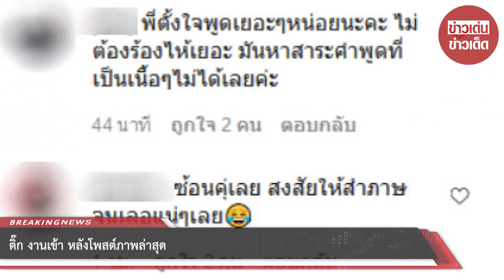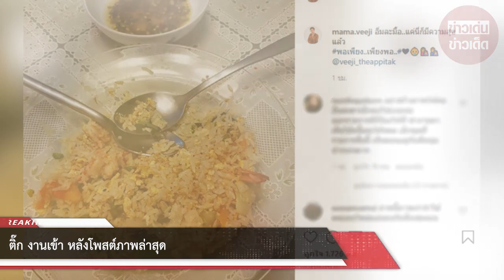ติ๊ก งานเข้า หลังโพสต์ภาพล่าสุด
เรียกได้ว่าช่วงนี้ต้องฝ่าอุปสรรค์ที่ตนเองก่ออย่างหนัก สำหรับ ติ๊ก กนิษฐรินทร์ หลังอดีตสามี หนุ่ม ศรราม เทพพิทักษ์ ออกมาโพสต์ใบหย่า พร้อมทั้งบอกเจ้าหนี้ทั้งหลายให้เลิกไปทวงเงินที่บ้าน ให้ไปทวงกับติ๊กเอง ซึ่งต่อมา ติ๊ก ก็ได้เดินสายเปิดใจหลายรายการว่า ยอมรับว่าตนเองนั้นติดเล่นออนไลน์จนเป็นหนี้หลายล้าน และพร้อมจะกลับตัวใหม่ เพื่อที่จะได้กลับไปอยู่กับบุตรสาว

ล่าสุด ติ๊ก ได้โพสต์ภาพข้าวผัดกุ้งที่มีช้อนสองคัน พร้อมข้อความว่า อิ่มละมื้อ แค่นี่ก็มีความสุขแล้ว พอเพียง เพียงพอ หลังต้องปรับตัวใหม่เพื่อหาเงินใช้หนี้หลายล้านที่ก่อไว้

จากนั้นชาวโซเชียลต่างเข้ามาคอมเมนต์มากมาย มีทั้งให้กำลังใจ และบอกให้ติ๊กเลิกสร้างภาพ เพราะภาพที่ติ๊กโพสต์เป็นภาพเก่าเมื่อ 2018 ที่เคยโพสตอนคบกับพี่หนุ่มตอนแรกๆ ภาพนี้พี่หนุ่มเป็นคนทำข้าวให้คุณกินมื้อแรกที่คอนโด มีช้อน2คัน ไม่เข้าใจจะเอามาโพสอีกทำไม เพื่ออะไร อยู่นิ่งๆและทำงานเงียบๆไปดีกว่า

(อ่านคอมเมนต์)

อย่างไรก็ตามขอเป็นกำลังใจให้กับ ติ๊ก ด้วยนะคะ ขอให้ติ๊กกลับตัวได้โดยเร็ว เพื่อจะได้กลับไปอยู่กับน้องวีจิอีกครั้ง

ขอบคุณ mama.veeji
ขอขอบคุณข้อมูลจาก: